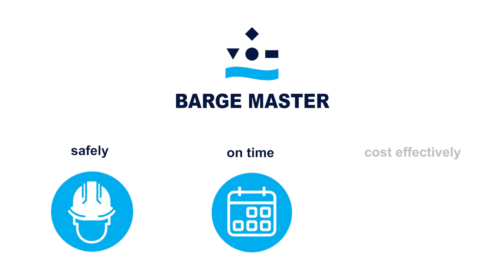Barge Master - U.S. offshore wind feedering solution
Our feeder solution for U.S. offshore wind installations. Our motion compensated platform creates a stable supply base on any U.S. flagged vessel.

Barge Master is dedicated to improving offshore workability. We provide motion compensation systems that help our clients to avoid weather downtime and remain in charge of their operations and schedules.